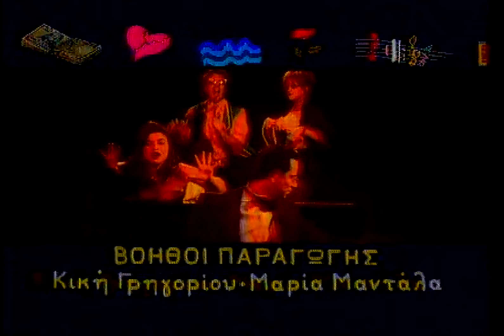Οι Μεν Και οι Δεν - Ρωμαικα όργια DVDRip